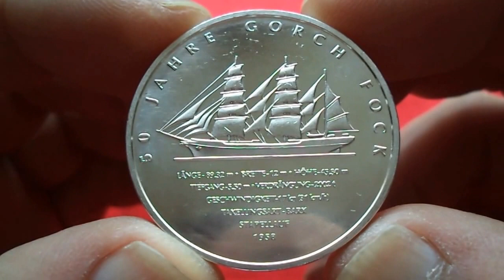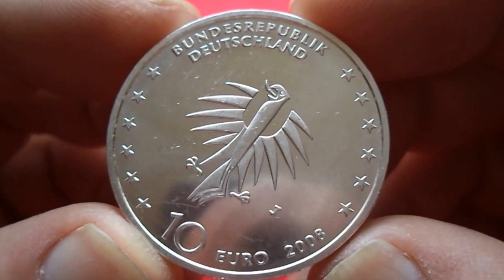GERMANY 10 SILVER EURO 2008 - 50th Anniversary Gorch Fock II (Silver coin)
18.0000 g., 0.9250 Silver 0.5353 oz. ASW, 32.5 mm. Subject:
Gorch Fock II, 50th Anniversary Obv: Eagle Rev: Naval training
sailing ship Gorch Fock II Edge Lettering: SEEFAHRT ÌST NOT
2008J 1,500,000
2008J Proof 260,000